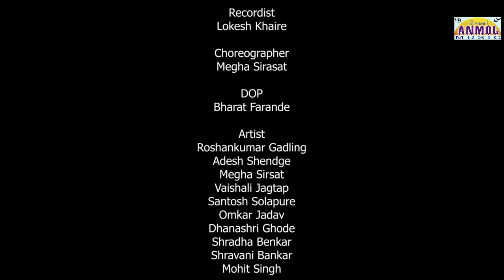Kalicha Nakhra / Promo Video / काळीचा नखरा / Full Song / Official Video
yrics,Music & Singer : Vikas Kamble
Music Aranger : Gaurav Rupwate
Recordist : Lokesh Khaire

Present By : Khanderao Lavhate

Director By : Prasad Bilore
Assi. Director : Roshankumar Gadling

Producer : Bhagyashree Gadling & Adesh Shendge
Co. Producer : Vaishali Jagtap

Choreographer : Megha Sirasat

Artist : Roshankumar Gadling, Adesh Shendage, Megha Sirsad, Vaishali Jagtap, Santosh Solapure,Omkar Jadhav, Dhanashree Ghode, Shradha Benkar, Shravani Bankar, Mohit Singh.

Special Thanks : Businessman Amol Fuge 9 Bhosari ), Solanki Jwellers , Eyecon Optical, Nivara Enclave  Society.

Lable : Great Anmol Music Company Mumbai